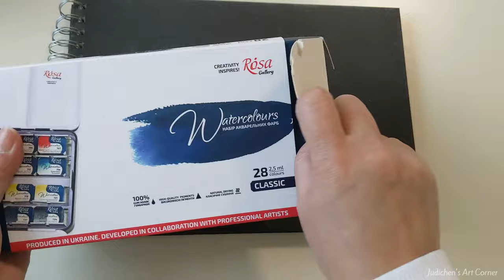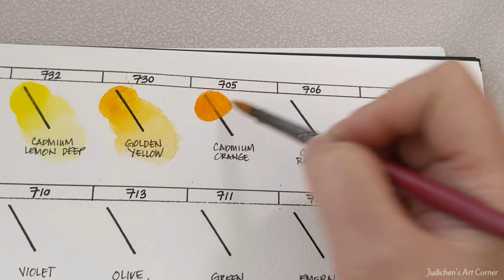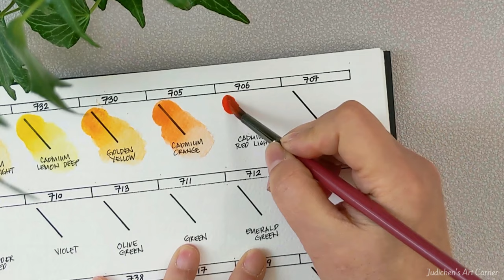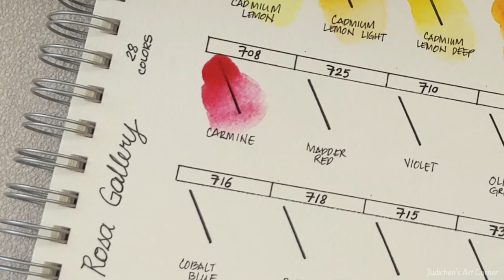Tell Me. Could it be...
This could be your new favorite Watercolor set! Found this in Amazon and bought it last year but didn't get a chance to swatch it. This is the video for this and I hope you will like it.